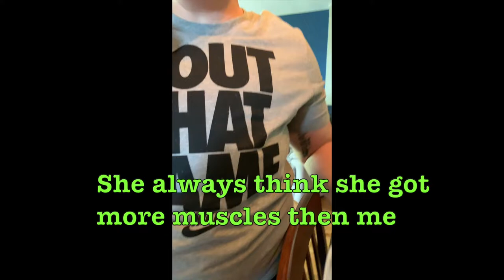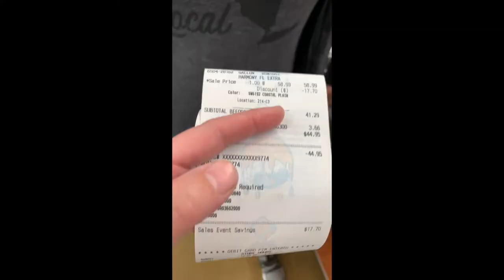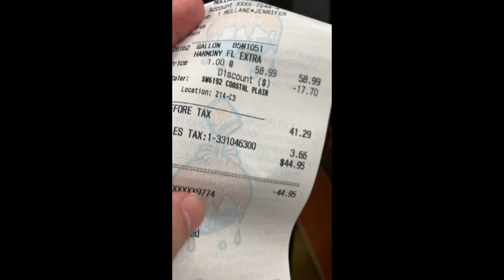Gender X - Nursery pt 1, IUI Success, Same-Sex Parents, NURSERY DECOR, SHERWIN WILLIAMS, ALOE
Gender X Mamas here,

We are beginning to NEST, The nesting is real !! We are going to go thru our whole nursery remodel for you guys! Heres part 1 hope you enjoy.